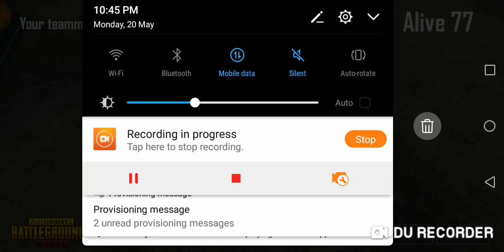give me naw